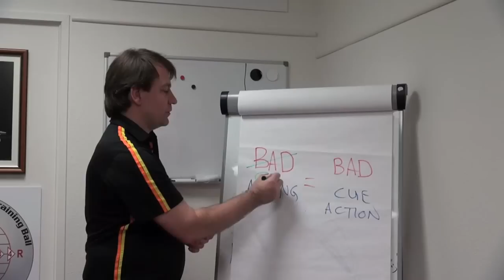AIMING | AimFrame Bonus Video 6: Bad Aiming = Bad Cueing!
Many club players use Harry Potter's Magic Wand to pot the ball - find out how in this 2 minute video...
Once your aiming gets better (hopefully by using the AimFrame!), your cueing will usually get better automatically...